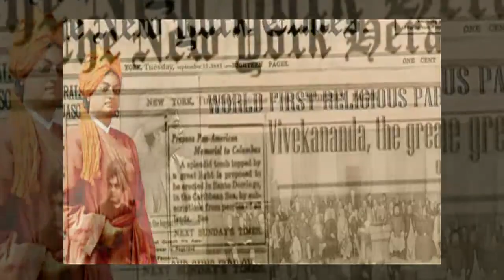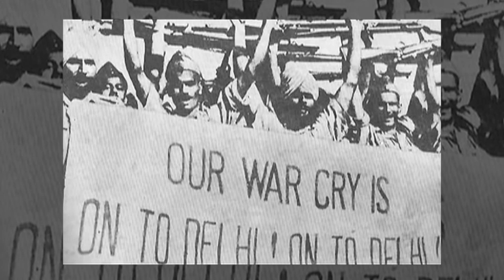Aye Watan Tere Liye | Independence Day Special | DD Urdu | August 17, 2020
Our programme Aye Watan Tere Liye based on Independence Day on DD Urdu.